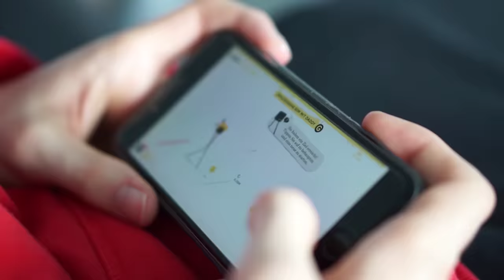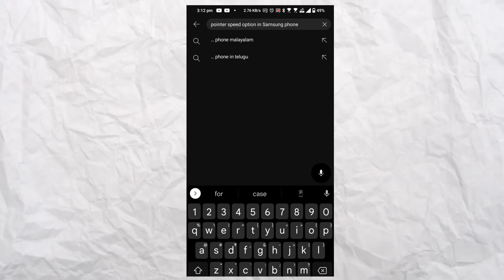new ( HEADSHOT SETTING ) free fire ( POINTER SPEED) Headshot setting with PROOF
TOPIC I DISCUSSED
1. Pointer speed
2. Work of pointer speed
3. free fire pointer speed setting
4. Free fire new Headshot setting
5. Free fire one tap trick
6. Free fire max settings
7. Free fire best sensitivity
8. Free fire Headshot tips
9. Free fire new Headshot techniques
10. Desert eagle headshot Trick
11. M500 Headshot trick
12. Pointer speed Headshot settings
13. Is pointer speed related to Headshot?
14. Pointer speed ko badhane se headshot kaise lagta hai
15. Headshot kaise mare
16. Free fire mai Headshot kaise mare
17. Free fire Headshot mistakes

                    2ND CHANNEL ( LIVE +GAMEPLAY)

                                        DEVICE INFORMATION

2ND GUILD:- 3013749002  //  [GAME ID] STORM SHAKTI :- 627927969